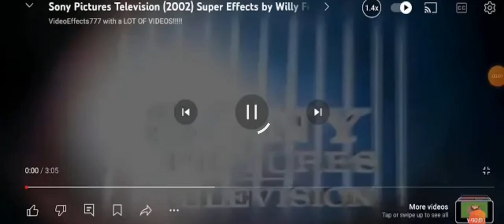2 July 2024